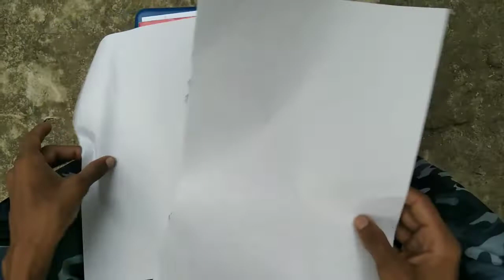How To Make A Paper Craft ।। Amazing project।। पेपर का सीढ़ी।। paper sidhi with TSE ।।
Is video me hamne ek paper ko fold kar aur cut karke ek majedar sidhi banaya hai .
To video dekhiye aur maje lijiye

i hope ki aapko ye video achha laga hoga

To I hope ye video aapko achcha laga hoga
To please support me
Ek pyara sa comment kar dijiye

our keywords

paper craft
origami
easy origami
paper crafts
origami easy
simple origami
THE SIKENDRA EXPERIMENT

Jay hind